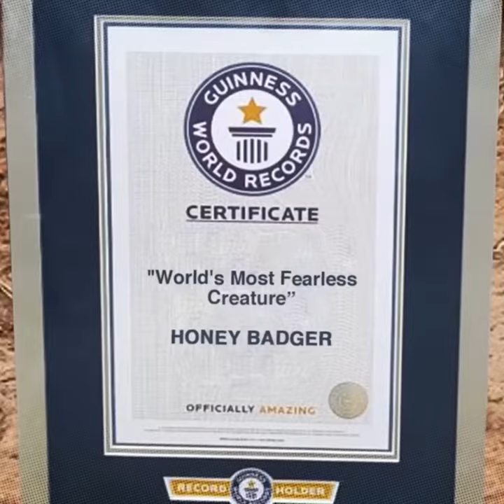Meet the world's fearless animal with a bulletproof skin and immune to venoms and poisons.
According to Guiness book of records , this animal is the most fearless animal in the world